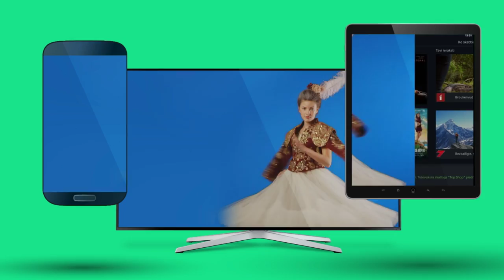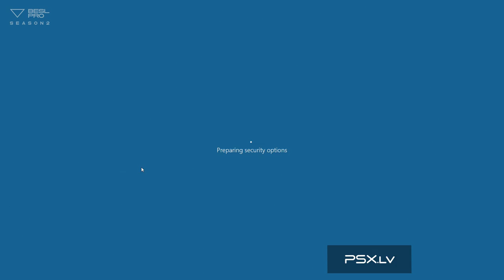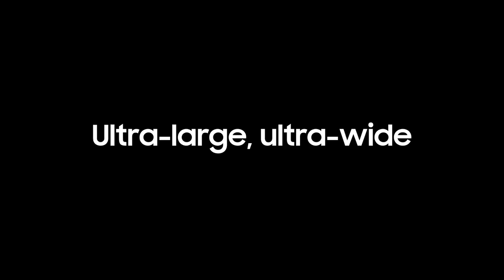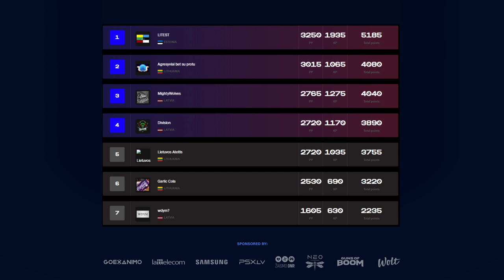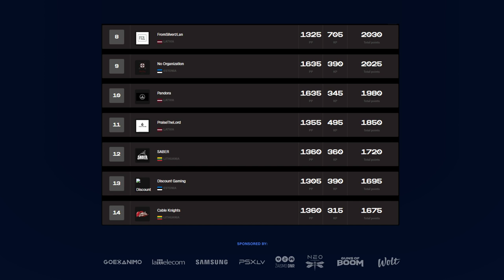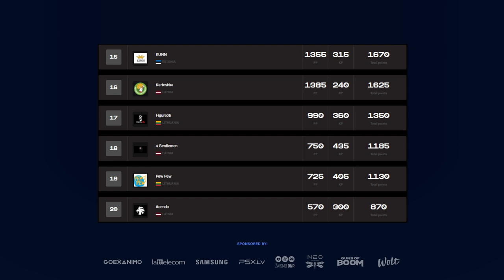[PUBG] BESL Pro S2 | Week 3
BESL Pro is Lattelecom and GOEXANIMO made eSports League for Baltic State countries. This league gathers all the best players from 3 Baltic state countries providing a platform where players can grow, develop and prove themselves!

SEASON 2 FINALS at HyperTown Tallin 2018 Saku Suurhall on 20th & 21st of October!